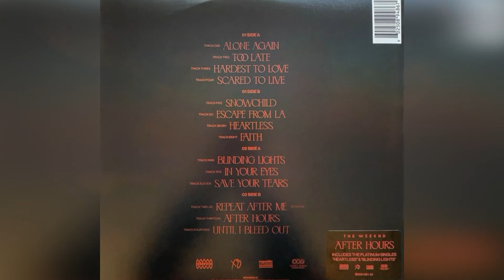The Weeknd - After Hours 2020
AfterHours is the fourth studio album by Canadian singer the Weeknd, released on March 20, 2020.